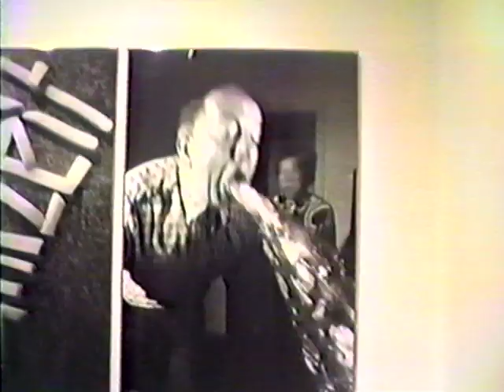Museum of Fine Arts Boston 1989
Museum of Fine Arts 1989
Approximate Film Date: April 1989

I can't quite recall the reason why, but we decided to take a trip to the Museum of Fine Arts in Boston back in what I think was April of 1989. It was probably related to some sort of school assignment that someone was working on, because it looks like several of us were taking notes at one point.

This is the edited version of the full video which I have also uploaded. You might recognize the music I played along with it as being from the soundtrack of Ferris Bueller's Day Off (museum sequence). It seemed appropriate.